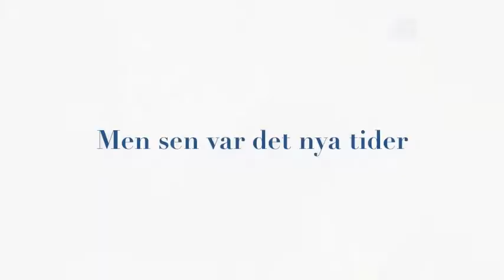Trailer: Från bur till Gräs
Gizi går från bur till gräs.